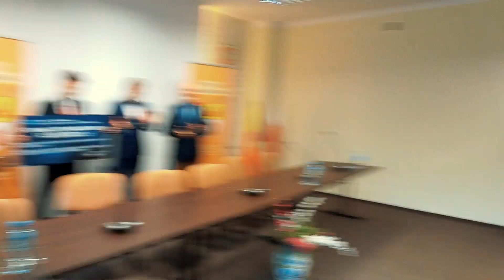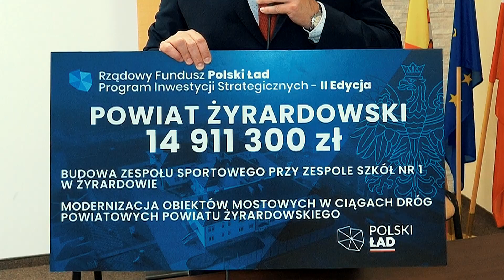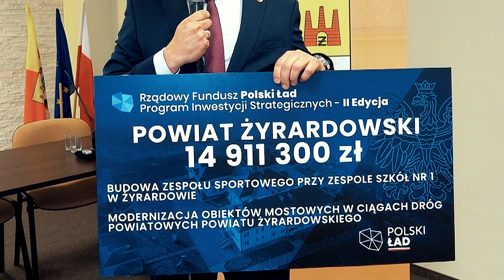Minister Maciej Małecki w Żyrardowie w Zespole Szkół Nr 1